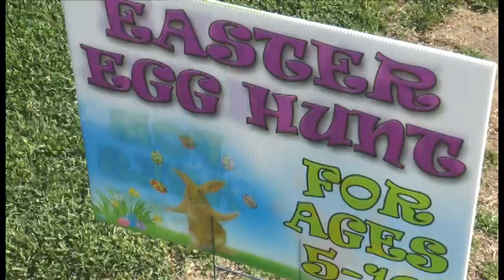On The Scene - Easter Egg Hunt pt3